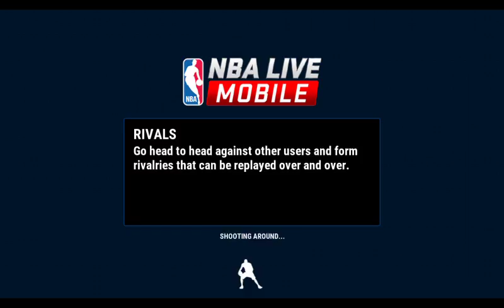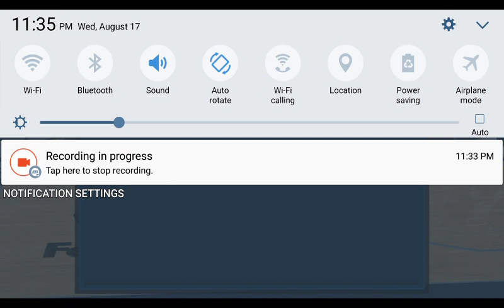Cleveland cavaliers vs Memphis grizzlies NBA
NBA live shooting 3 pointers compilation ea sports 2k16 2k17